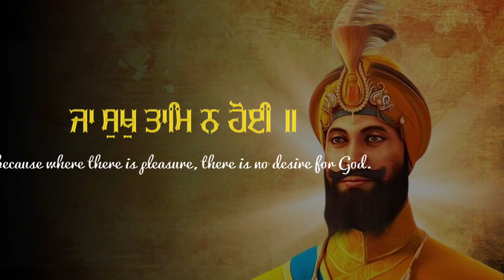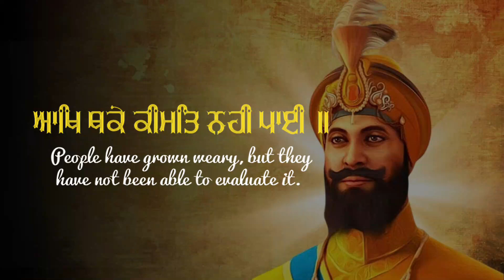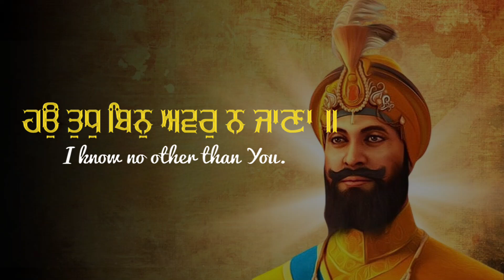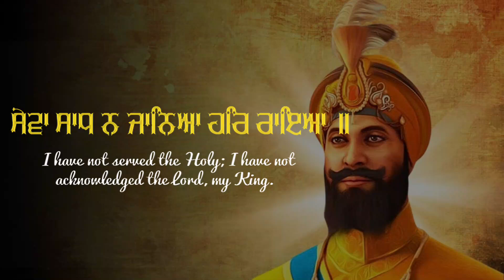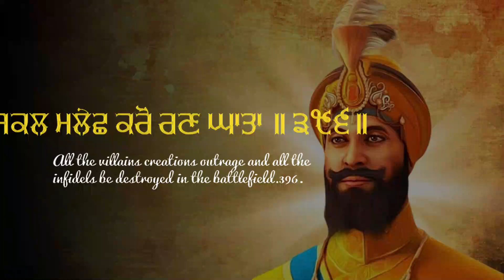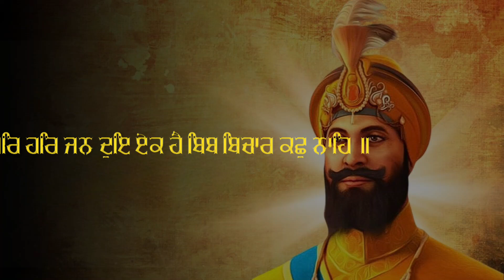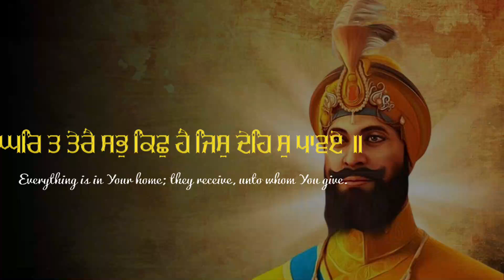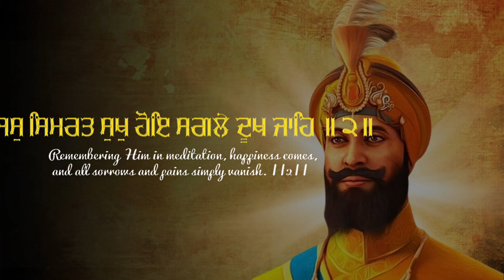🔴 Live Rehras Sahib Full Path || Baba Gulab Singh Ji || Nitnem || Rehras Sahib Kirtan